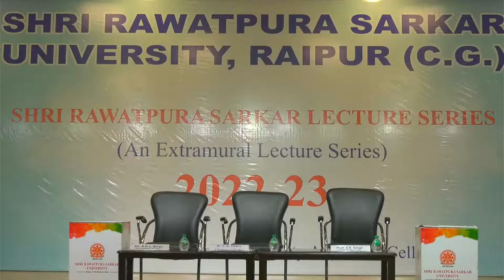Shri Rawatpura Sarkar University Lecture Series 2022